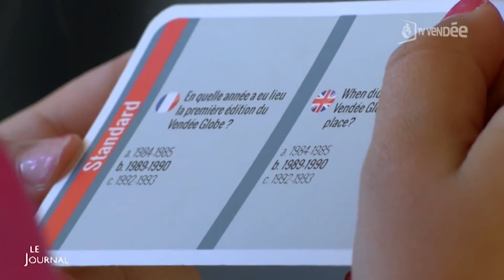Vendée Globe 2016 : Un jeu de société pour l’occasion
Direction Les Sables-d'Olonne pour découvrir un jeu de société conçu à l'occasion du Vendée Globe. Pour exploitation TV, droits réservés, nous contacter